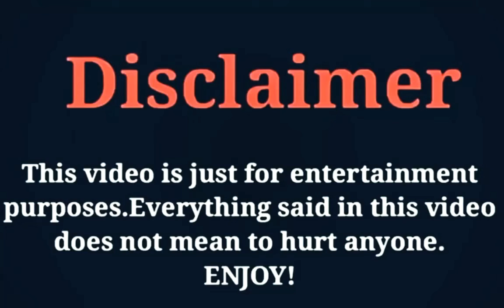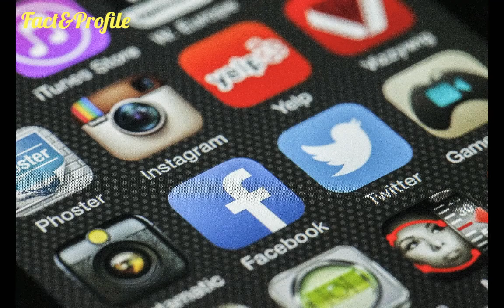Yin Zheng (Winter Begonia) Lifestyle, Networth, Age, Girlfriend, Income, Facts, Hobbies, & More..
The Most Popular And Most Handsome Chinese Actor Yin Zheng Lifestyle Video 2020.